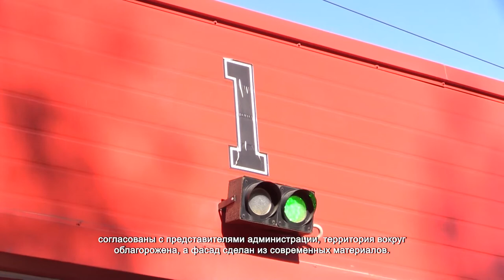Объекты дорожного сервиса приведут к единому стандарту. 07.10.2021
В Подмосковье активно ведутся работы по обновлению внешнего вида объектов дорожного сервиса. Вывески должны быть согласованы с представителями администрации, территория вокруг облагорожена, а фасад сделан из современных материалов.